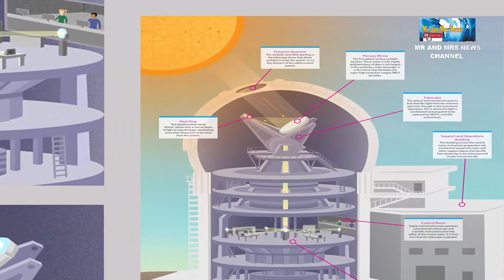MENGENAL TELESKOP SURYA TERBESAR, DANIEL K. INOUYE SOLAR TELESCOPE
Daniel K. Inouye Solar Telescope , Teleskop Daniel K. Inouye Solar . Teleskop terbesar . Teleskop surya Daniel K. Inouye Solar ,

Teleskop matahari Daniel K. Inouye Solar Telescope (DKIST), sebelumnya Advanced Technology Solar Telescope (ATST), adalah fasilitas kubah teleskop surya besar yang sedang dibangun oleh National Solar Observatory di puncak gunung berapi Haleakala di pulau Pasifik Maui. Teleskop secara resmi dinamai Daniel K. Inouye pada 15 Des 2013. Teleskop surya terbesar di dunia, Daniel K. Inouye Solar Telescope (DKIST) resmi memulai tugas sains operasional pertamanya untuk lebih memahami Matahari. Daniel K. Inouye Solar Telescope  adalah observatorium sains senilai hampir $300 juta yang terletak di atas ketinggian 3.067 meter di Gunung Haleakala, Maui, Hawaii. Sesuai namanya, salah satu fungsi teleskop Daniel K.Inouye adalah untuk mempelajari korona, atmosfer luar Matahari yang jutaan derajat lebih panas dari pada permukaan Matahari itu sendiri.Mengutip Space, Rabu (2/3/2022) tugas pertama dari teleskop ini adalah mempelajari rekoneksi magnetik. Kondisi ini terjadi ketika medan magnet Matahari tiba-tiba mengkonfigurasi ulang dan menciptakan pancaran gas super panas yang keluar dari atmosfer Matahari. Misi pertama teleskop surya ini akan dipimpin oleh Tetsu Anan, peneliti utama di National Solar Observatory. "Pengamatan dari rangkaian instrumen unik Teleskop Surya Inouye memungkinkan para ilmuwan untuk mengamati fenomena yang sulit dipahami," ungkap National Science Foundation (NSF), pengelola observatorium dalam sebuah pernyataan.Fitur unik dari observatorium tersebut termasuk cermin utama berukuran 4 meter yang digabungkan dengan optik adaptif canggih untuk mengoreksi efek atmosfer. Teleskop surya terbesar ini juga memiliki pendingin aktif untuk melindungi dari panas Matahari. Daniel K. Inouye Solar Telescope  nantinya akan bekerja dengan berbagai teleskop dan pesawat luar angkasa untuk mengambil gambar resolusi tinggi dan melakukan pengukuran medan magnet dari fenomena Matahari, termasuk bintik Matahari, jilatan api Matahari, dan lontaran massa korona. Lontaran massa korona ini adalah ledakan partikel bermuatan dari Matahari yang jika mengarah ke Bumi dapat mengangu saluran listrik dan komunikasi satelit. Periode misi pengamatan Teleskop Surya Inouye ini nantinya akan berlangsung kira-kira satu tahun. Cuaca luar angkasa telah menjadi objek pengamatan dari banyak teleskop dan pesawat luar angkasa dalam beberapa dekade terakhir. Misi pengamatan Matahari dengan teleskop surya terbesar di dunia ini, setidaknya ada dua misi pengamatan Matahari yaitu Orbiter Surya AS-Eropa dan juga wahana antariksa Parker Solar NASA yang melakukan orbit jarak dekat Matahari untuk mempelajari strukturnya.